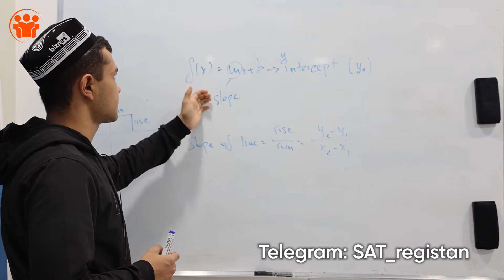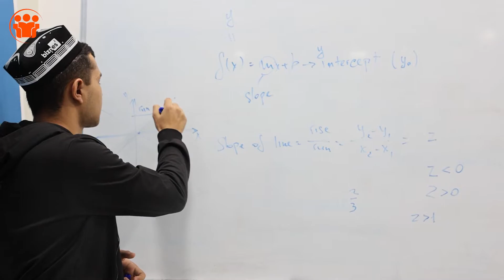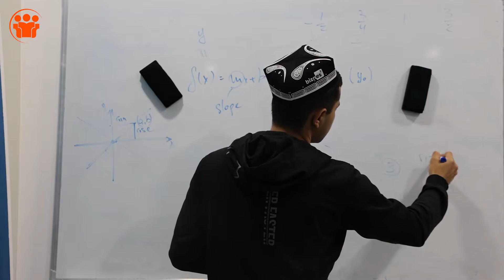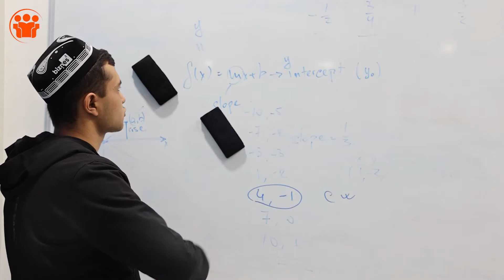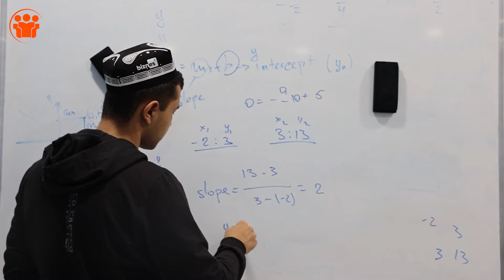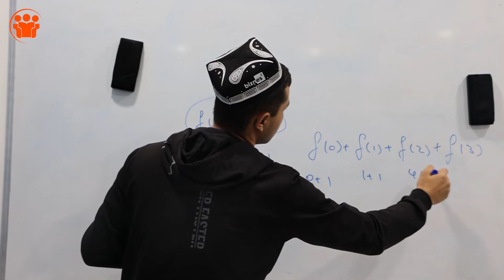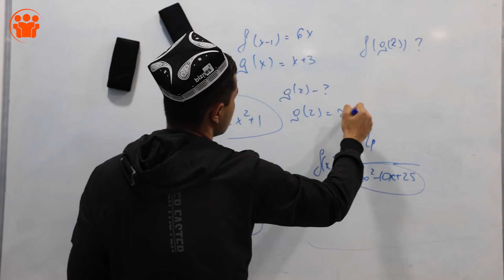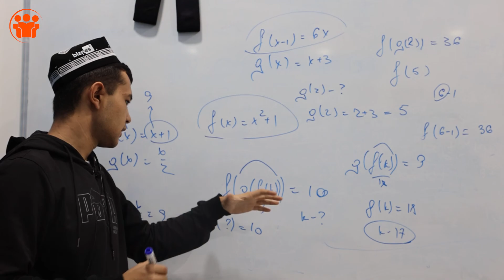Onlayn SAT darslari: Math | Lines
Ushbu darslarni yoritib borish uchun va Sizlarning uyga vazifalaringizni tekshirib borish uchun ochilgan maxsus guruhimiz

Darslarni Registan Shahriston filialimizdagi SAT fani o'qituvchisi Yorqinbek Turdiboyev olib bormoqdalar.